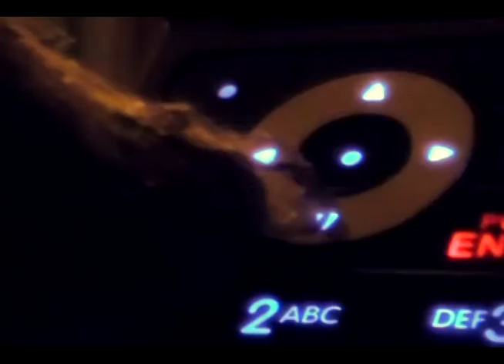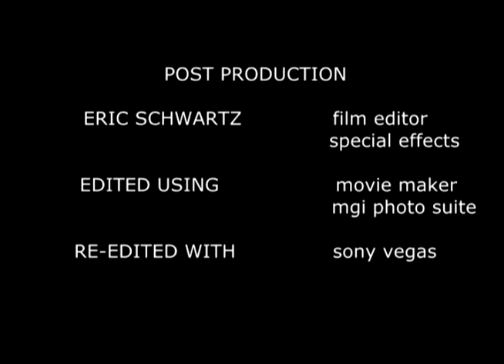Dan Bradley & Rick Pierce (short crime drama film)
A year after the events of Dan Bradley: Private Investigator, Dan Bradley (Eric Schwartz) is hired by a man (Eric Tangredi) who believes his friend was murdered despite the evidence suggesting it was a suicide. The world's greatest private detective launches an investigation. Enlisting the help of an old friend, Rick Pierce (Shawn Hier), Bradley uncovers strong evidence of a murder carried out by a vicious gangster hell bent on revenge!

This film contains some mild violence at about a PG level

This film was made in August 2011, but I never got around around to uploading. During my sabbatical from film making, I acquired a laptop equipped with Sony Vegas. I used Vegas to re edit  the film (which was originally edited with movie maker). I replaced most of the title sequences, increased the contrast for a clearer picture and added color correction.

In my opinion, this movie is FAR better than the first film, which was thrown together in a week without a script. However, for this film great care was taken to write a coherent script and plan the locations, costumes, etc. It is by no means perfect, but I'm very proud of it!

Please give me feedback on this film!